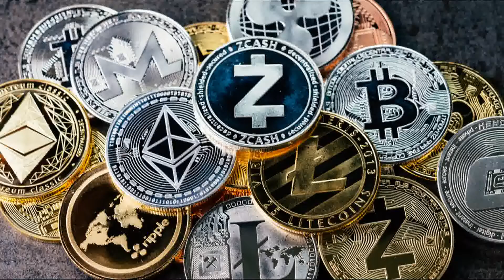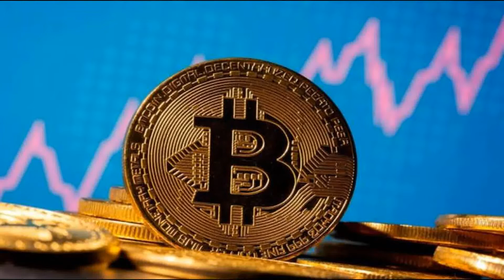Crypto mining, GPU Prices and Chip Shortage (Hindi)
This is the eleventh episode of Technical Saturday. I hope these videos will guide people through computer education. In this video we will understand about Crypto Mining, GPU Prices and Chip Shortage. In future videos we will follow more points related to computer. To answer question of our Q&A Session please send your answer through WhatsApp in 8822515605 (Please don't call in the mentioned  phone number).